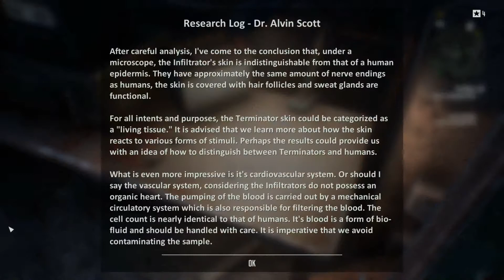TERMINATOR RESISTANCE Gameplay Indonesia - Part 07 - Bunker Dr.Mack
Terminator Resistance diatur dalam Los Angeles pasca-apokaliptik tahun 2028. Pemain berperan sebagai Jacob Rivers, seorang prajurit dalam perlawanan manusia yang dipimpin John Connor terhadap mesin pembunuh robot Skynet.

Tidak ada nasib selain apa yang anda buat.
Alami kejadian-kejadian menjelang pertempuran terakhir yang menentukan nasib umat manusia dalam perang melawan mesin. Terminator Resistance adalah penembak orang pertama yang ditetapkan selama skenario ‘Future War’ yang hanya dilirik dalam film-film ikonik, ‘THE TERMINATOR’ dan ‘T2: JUDGMENT DAY’.

Tonton dan Nikmati Permainan ini!

Terima kasih banyak dukungan nya dari teman-teman semua telah menonton videonya, berikan Like dan komentar apa pun tentang video nya...

Kritik dan saran dari kalian sangat membantu untuk kemajuan channel ini, terima kasih.